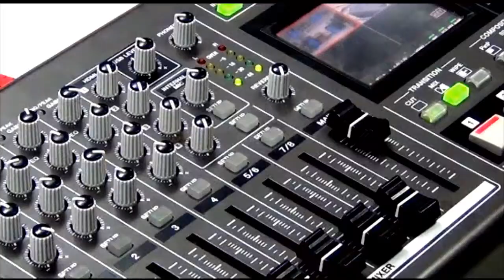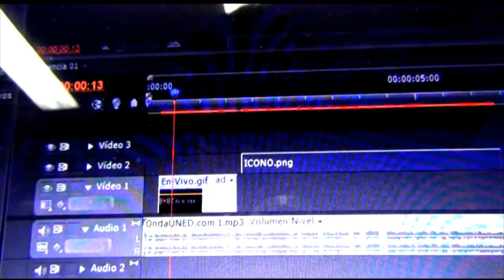VotoUNED: Entrevista a las Personas Candidatas a la Dirección de la ECSH - Graciela Núñez Núñez